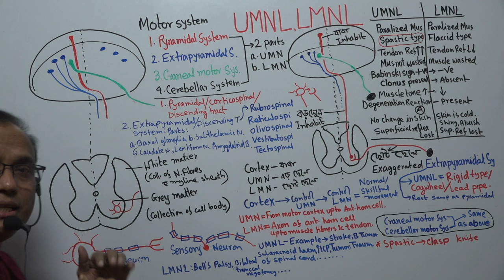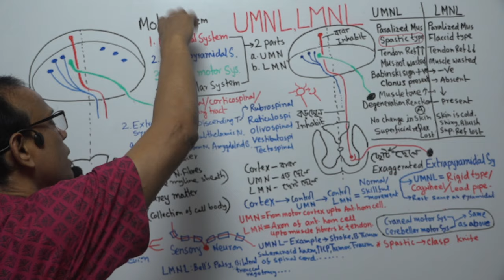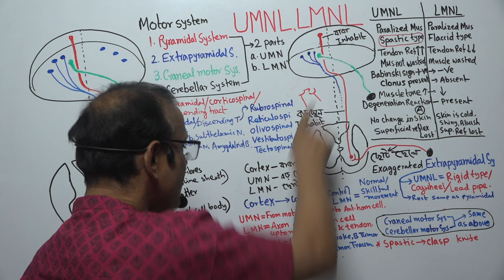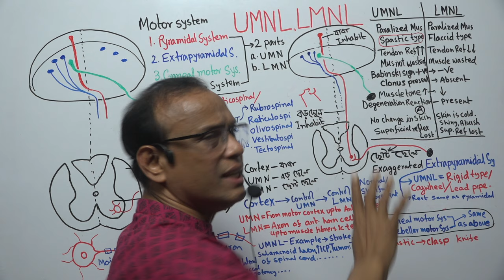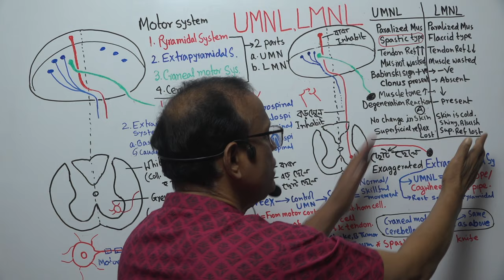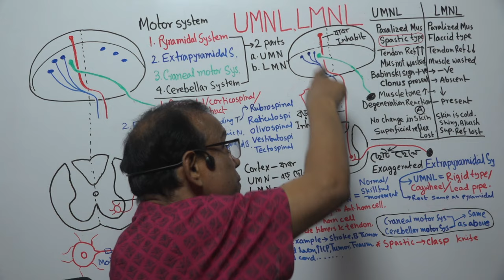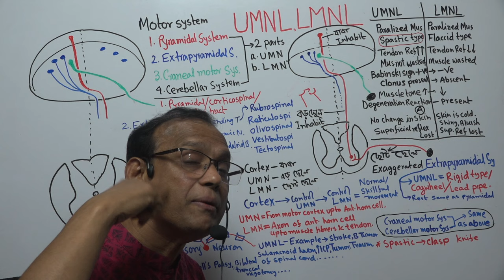Dilip's Tip 12: UMNL LMNL (Bengali) | Dr Dilip